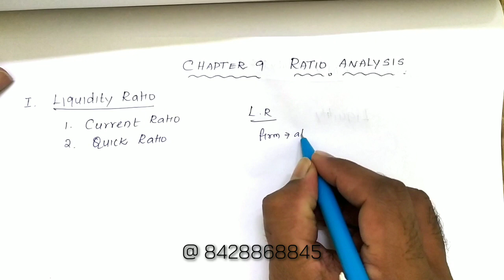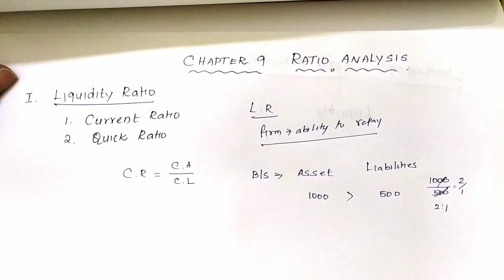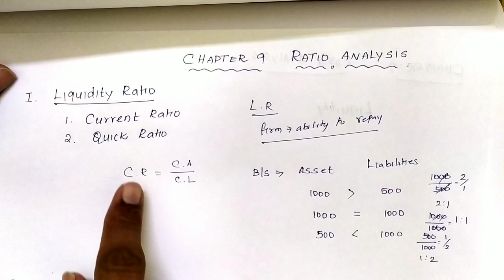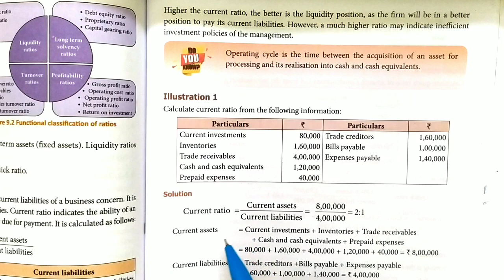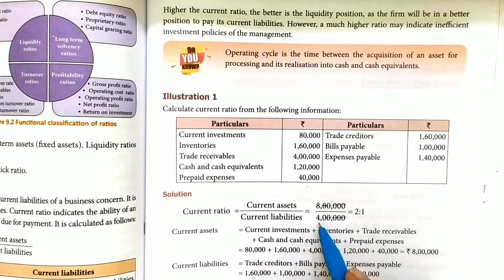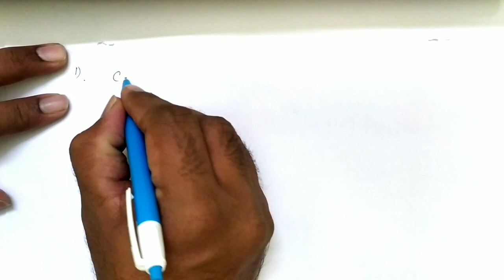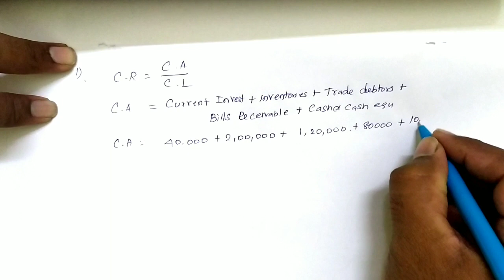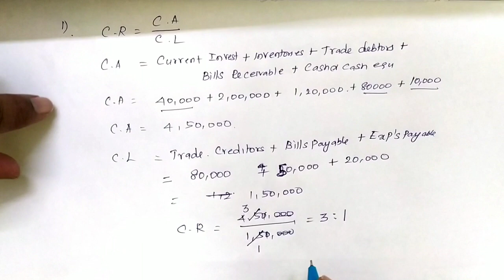tn 12th ratio analysis|| illustration 1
“Ratio analysis is a study of relationship among various financial factors in a business.”